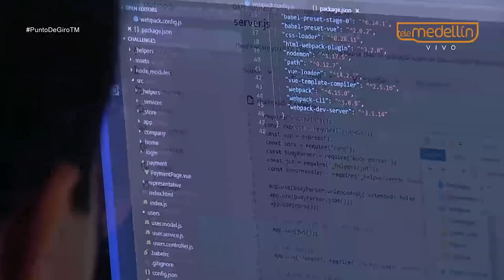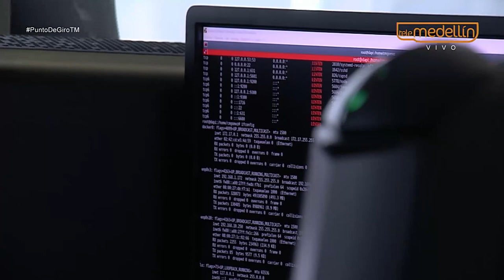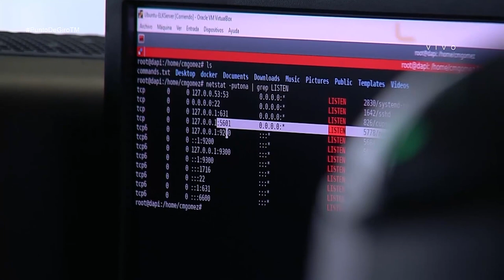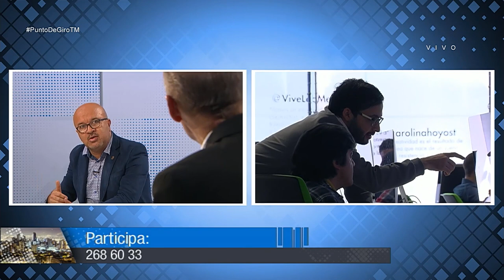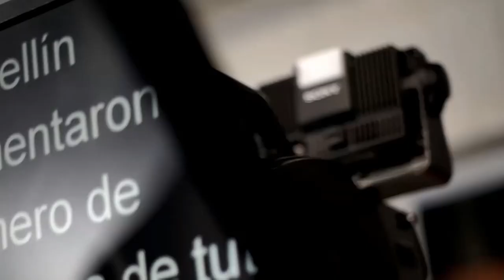Beneficios de la Cuarta Revolución Industrial [Punto de Giro] Telemedellín